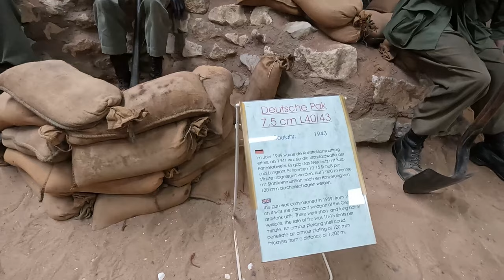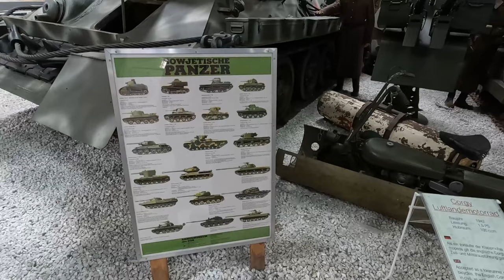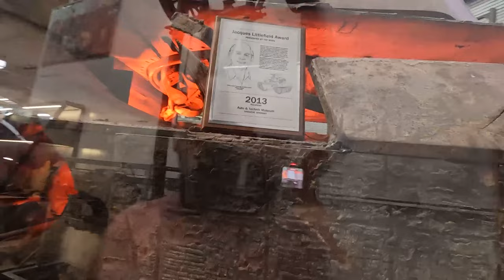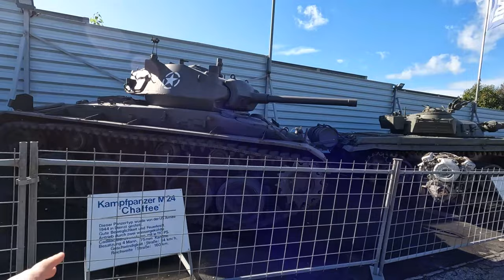Technik Museum Sinsheim - Das Beste Museum Deutschlands?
Technikmuseum Sinsheim - Das Beste Museum Deutschalnd?